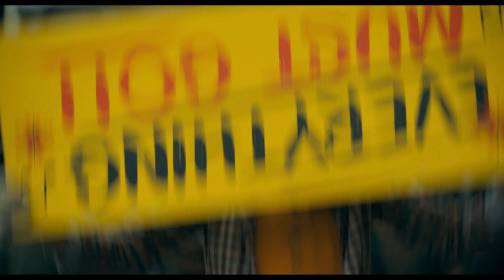Joker - I Primi minuti!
Potrai guardarlo anche in 4K UHD sui dispositivi compatibili e scegliere tra l’audio italiano o la versione in lingua originale.

Joker, candidato a 11 premi Oscar® e già vincitore di 2 Golden Globe, è disponibile per l'acquisto su Youtube!
Guarda i primi 10 minuti del film diretto da Todd Phillips con protagonista lo straordinario Joaquin Phoenix.

"Joker" del regista Todd Phillips è diverso da qualsiasi altro film apparso sul grande schermo fino ad ora.
L'esplorazione di Phillips su Arthur Fleck, interpretato in modo indimenticabile da Joaquin Phoenix, è quella di un uomo che lotta per trovare la sua strada in una società fratturata come Gotham.